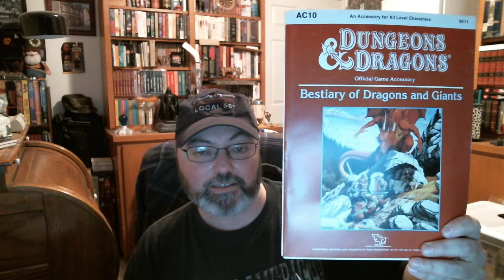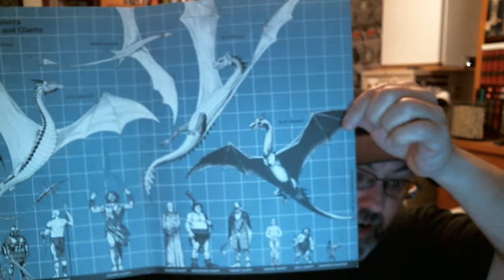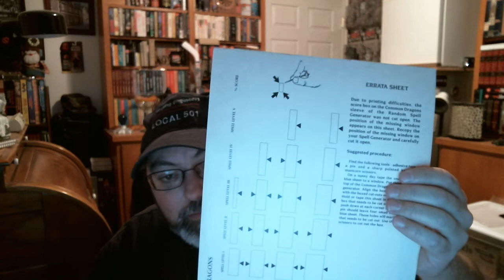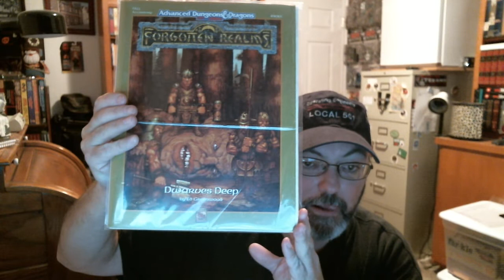TSR has returned, Gygax Magazine and More!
Gygax Magazine and the new TSR